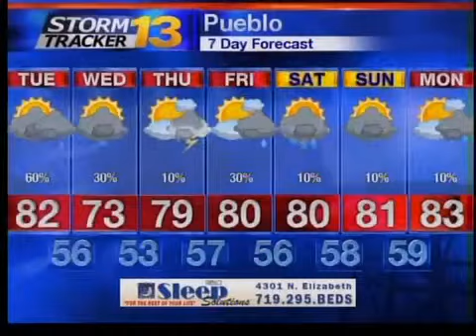Jay's Tuesday Morning Weather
Heavy showers over the next few days will lead to flash flooding concerns.  Calmer weather ends the week.